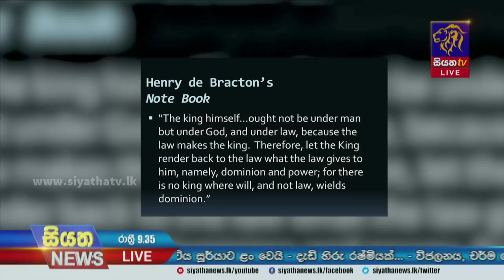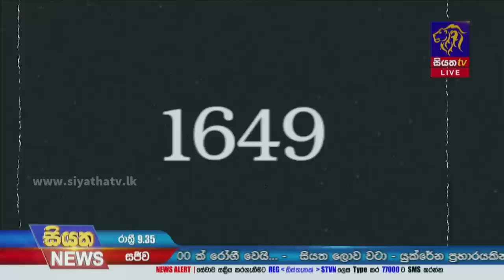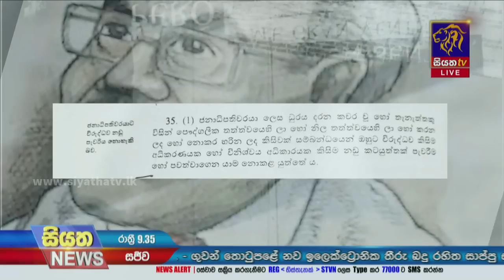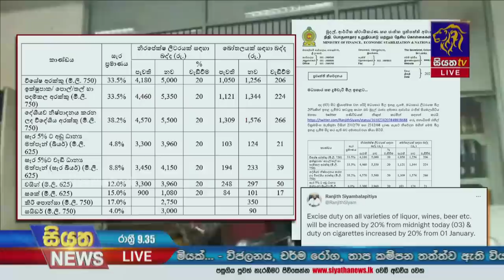Siyatha News | 09.35 PM | 03 - 01 - 2023